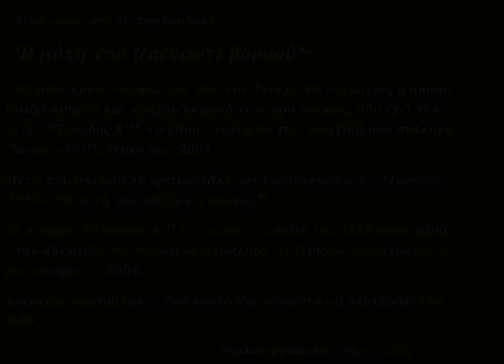Αιμίλιος Φυτικκίδης - Η μύτη του απέναντι βουνού / Emilios Fytikkides - H mitti tou apenanti vounou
18 χρόνια στα συρτάρια το τραγουδάκι αυτό

 ‘Η μύτη του απέναντι βουνού’ (ποίημα ‘Τρόοδος Α´’, Μάϊος 1997)

 Έκδωσα την πρώτη μου ποιητική συλλογή ‘Δοκιμασία’, Λευκωσία, 2001· και ο Τεύκρος Παναγιώτου μετά από τρία χρόνια, το 2004, το μελοποίησε και το τραγούδησε με την κιθάρα του!  Ελπίζω να με συγχωρέσει που το ‘έκρυψα’ μέσα στα συρτάρια μου τόσα πολλά χρόνια!  Ένα μεγάλο ευχαριστώ στον Τεύκρο γι’αυτό το υπέροχο τραγουδάκι που μου χάρισε!
                                                                                                                                                                     Αιμίλιος  Φυτικκίδης, Απρίλης 2022

All reserved copyrights belong to Emilios Fytikkides and Tefkros Panayiotou.